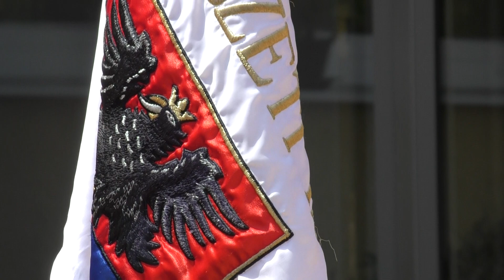Ballagás 2021 8c - Téglás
II. Rákóczi Ferenc Magyar-Angol Két Tanítási Nyelvű Baptista Általános Iskola és AMI, Téglás. 8.c osztály ballagási ünnepsége. 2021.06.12